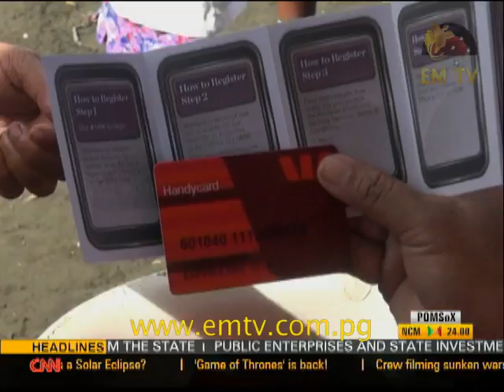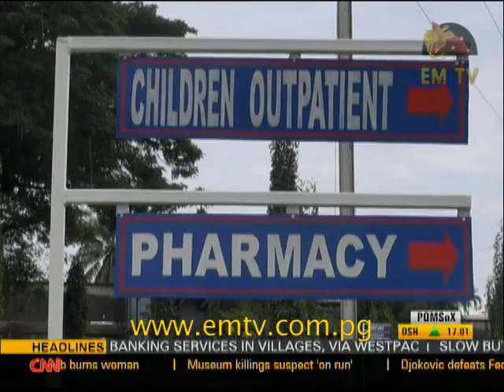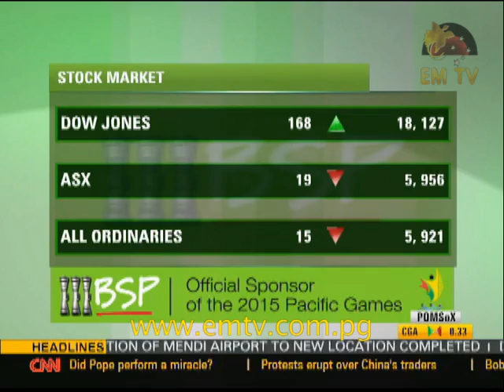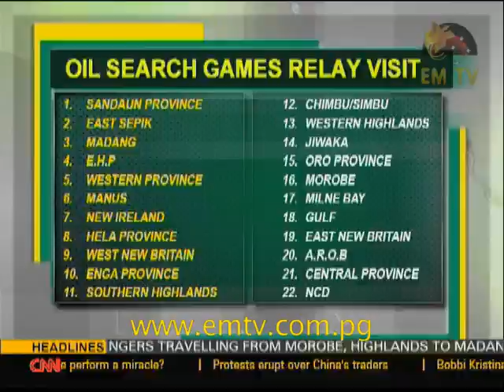News Replay - 23rd March 2015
Headlines:
Hundreds of PNG Power workers stage a sit-in protest over entitlements, Governor Naru urged to honour commitment of road project, and the 2015 Games Baton is set to tour the country in the lead up to the Games.